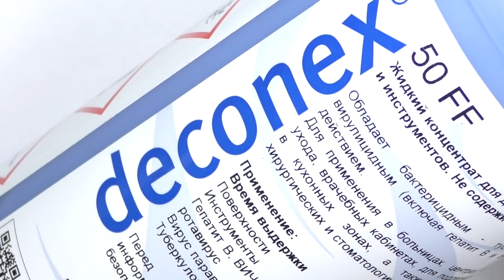Как чистить фрезы для маникюра и коррекции ногтей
В этом видео покажу как очистить фрезы, которые забились цветным гелем или гель-лаком , краской или мягким материалом. Этот этап также является первым в ПСО.
А как вы очищаете забившиеся фрезы?

♡Следуйте за мной в Instagram, чтобы читать советы и лайфхаки ежедневно

♡Материалы, которые я часто использую в своей работе